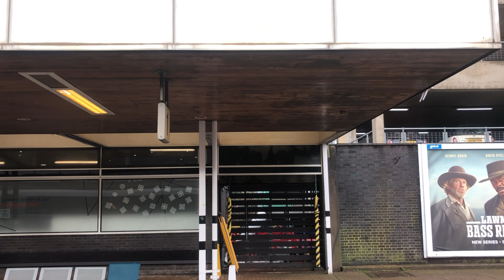On a Cross Country Birmingham international to Coventry station 12/12/23